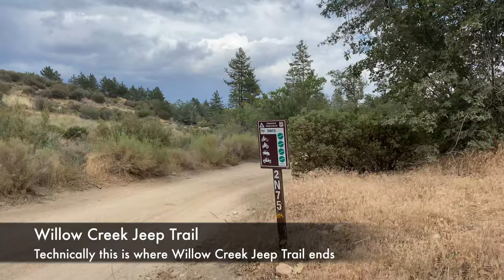Willow Creek Jeep Trail (3N34) - Trail Review - More Difficult than I thought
In this video, we took 10 rigs of different capabilities down Willow Jeep Trail (3N34).  I've read up on this trail and thought it was going to be an easy trail.  However it turns out to be more rutted and rockier than I anticipated.  We also connect to another section of the trail and got rained on quite hard.  This trail turns out to be more fun as we navigate through the terrain and had fun splashing through all the muddy pool created by the rain.

Model: NPR048GA00

Things on my 2017 Tacoma

Bilstein 5100s shocks
Old Man Emu leaf springs
Husky Floor mats
Rifle case on Tacoma
Recovery boards
Recovery straps
Tires
Wheels
Exhaust
Compressor
Raptor Lights
3inch MBRP cutback exhaust tip
Throwback grill emblem
Tailgate letter insert
LED light bulb for taillight
Bed Mat
Fumoto Oil drain valve
Oedro Side Steps